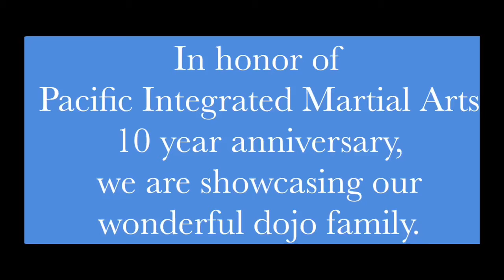Alizay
In honor of Pacific Integrated Martial Arts 10 year anniversary, we are showcasing our wonderful student dojo family.
2021